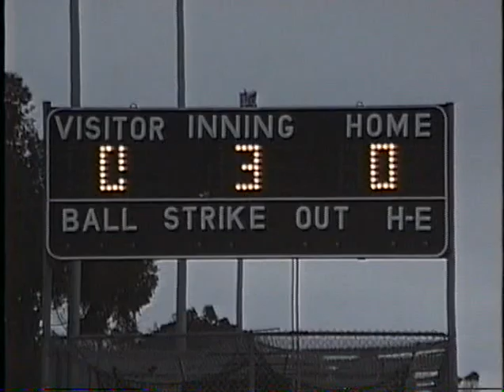WEST HILLS 3 VISTA 1 CIF SOFTBALL DIV 1 5 29 1999 PC